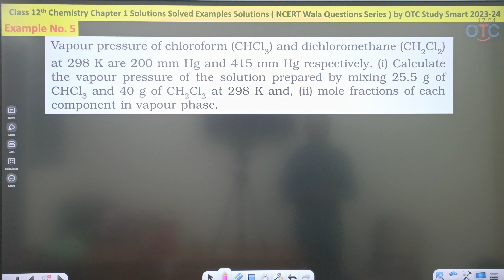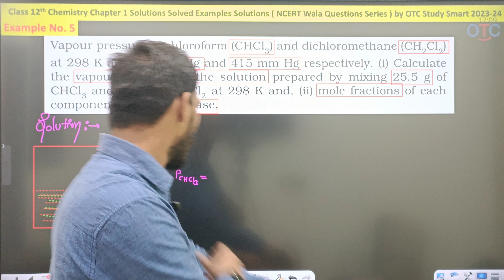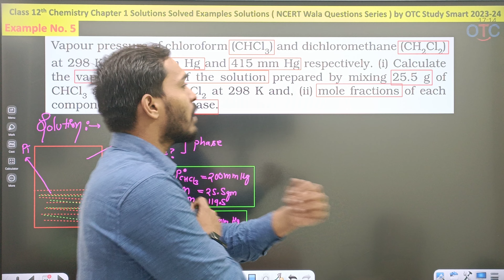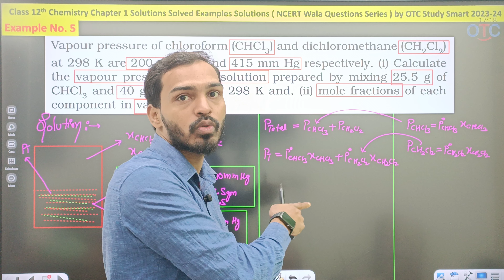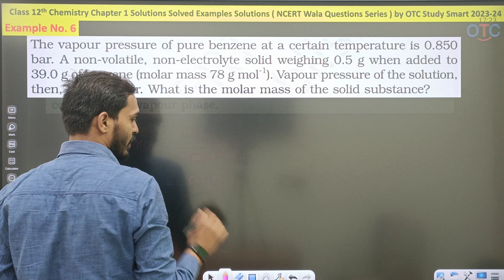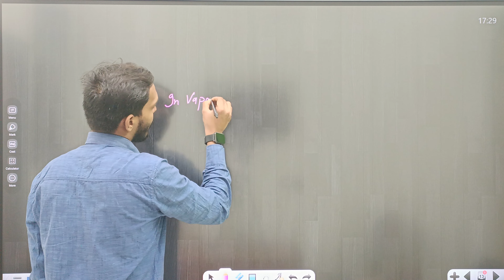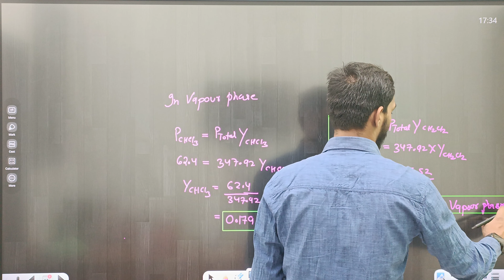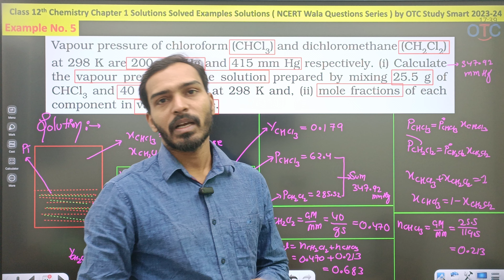Solved Examples 5 Solutions [Solved Examples + Intext + Exercises Questions Solutions] CHEMISTRY OTC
Solved Examples 5 Solutions [Solved Examples + Intext + Exercises Questions Solutions] Class-12 Unit-1 NCERT CHEMISTRY by Mohan Sir

Q. Vapour pressure of chloroform (CHCl3) and dichloromethane (CH2Cl2) at 298 K are 200 mm Hg and 415 mm Hg respectively. (i) Calculate the vapour pressure of the solution prepared by mixing 25.5 g of CHCl3 and 40 g of CH2Cl2 at 298 K and, (ii) mole fractions of each component in vapour phase.

🚀 Elevate your academic journey with OTC STUDY SMART📚. Expert guidance for JEE and NEET aspirants. Join us on the path to excellence! 💪 JEE NEET Education"

Related Playlists Link Given Below

Omi Tuition Classes is the No.1 Solutions Channel by Omi Sir & Mohan Sir. The Channel has the High Quality Content – Competitive Strategy Sessions. This will help you clear your all concepts and boost your confidence level for your any competitive examinations. Team Omi Tuition Classes Teachers- Physics - Omi Sir, Mathematics – Omi Sir, Chemistry – Mohan Sir Our goal is to provide outstanding competitive exams preparation information, similar to the best educational channels in India, for everyone, using one of the most knowledgeable faculty panels on YouTube.

Please give us your feedback
Your opinion is very important to us. We appreciate your feedback and will use it to evaluate changes and make improvements in our youtube journey.

We are providing something unique, useful and most importantly fun. By giving students a tool to find instant solutions to their doubts, we’re trying to make every student self-sufficient in practicing & completing their homework.